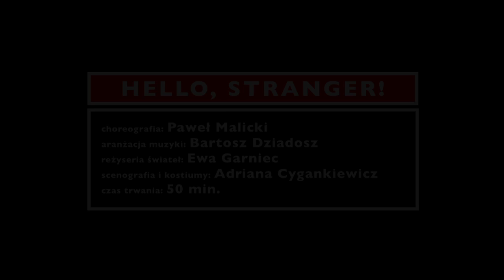Hello, Stranger! - Paweł Malicki - Polski Teatr Tańca / Polish Dance Theatre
choreografia: Paweł Malicki
muzyka: Alva Noto, Marino Marini, Nicola Porpora (wyk. Cecilia Bartoli), Grimes, Rebekah del Rio, G. F. Händel, DJ Mazz, Go Koyashiki, Bartosz Dziadosz
reżyseria świateł: Ewa Garniec
scenografia i kostiumy: Adriana Cygankiewicz
aranżacja muzyki: Bartosz Dziadosz
obsada premierowa: Artur Bieńkowski, Zbigniew Kocięba, Katarzyna Kulmińska, Kornelia Lech, Paweł Malicki, Daniel Navarro Lorenzo, Josefine Patzelt
premiera: 18 i 19 sierpnia 2013, Teatr Ósmego Dnia
czas trwania: ok. 50 min.